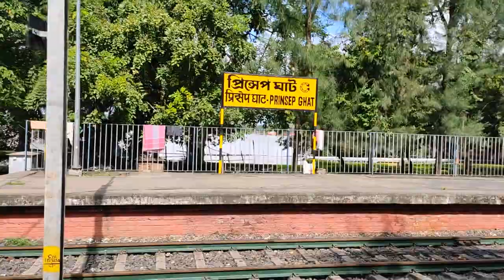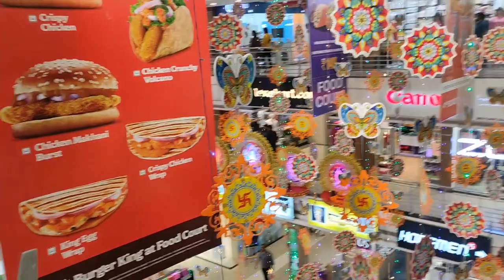pre wedding shoot to kolkata